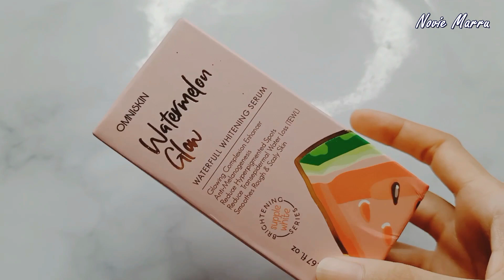Racun Serum Semangka bikin Glowing dan Cerah 🍉 OMNISKIN WATERMELON GLOW WATERFULL WHITENING SERUM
▶ OMNISKIN Watermelon Glow Waterfull Whitening Serum

💿 Videopad